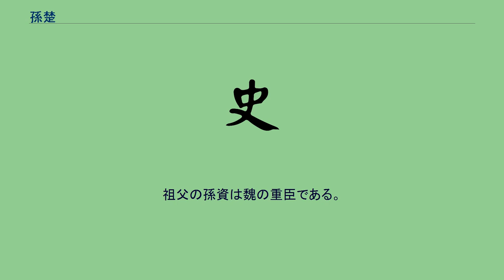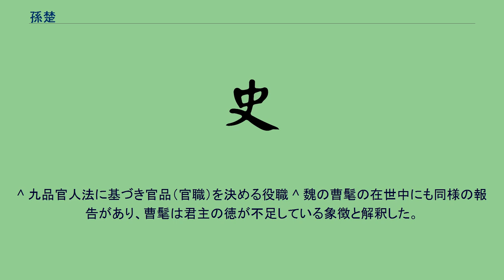孫楚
孫 楚（そん そ、 生年不詳 - 293年）は、中国三国時代および西晋の政治家・武将。
字は子荊。
并州太原郡中都県の人。
祖父は孫資。
父は孫宏。
子は孫衆・孫洵・孫纂。
孫は孫盛（孫洵の子）・孫統・孫綽（孫纂の子）など。
曾孫は孫騰・孫登（孫統の子）。
『晋書』に伝がある。
祖父の孫資は魏の重臣である。
父の孫宏は同じく魏に仕えて南陽太守になったという。
若くから卓越した才能があったが、自分の能力を誇るところがあり、周囲の評判はよくなかった。
ただし、同郷の王済とは親しかった。
王済は大中正に孫楚の人物評を求められると「天才にして知識が広く、群を抜いて優れています」と推薦している。
あるとき、孫楚は自分の妻のために王済が衣服を贈ってくれたことに感動し、王済のために詩を作って返答とした。
王済は孫楚の詩を賞賛した。
40歳を過ぎてようやく魏に仕え、揚州の対呉の最前線を守る鎮東将軍の石苞の参軍事となる。
あるとき、魏の実権を握る司馬昭は呉へ降伏の使者を遣わしたことがあったが、このとき石苞の命令で呉への降伏勧告状を作成した。
西晋が成立すると引き続き仕え、著作郎になった後、驃騎将軍に出世していた石苞の参軍として再び揚州の対呉の最前線に赴いた。
孫楚は自身の才能を鼻にかけ、石苞を見下すような態度をとるようになったので、石苞も反発し、孫楚が呉の人間と同調して晋を批判していると弾劾するなど、両者は数年に亘り対立し、司馬炎（武帝）もその仲裁に気苦労したという。
呉の丁奉の策略もあって、石苞は洛陽に召還された。
また、同郷の郭奕とも対立していたとされる。
その後、征西将軍になっていた旧知の扶風王司馬駿に招かれ、その参軍となった。
その後、梁の令となり、衛将軍の司馬に転任した。
あるとき、龍が武庫の井戸の中に現れたという報告があった。
群臣達はそれが瑞祥と信じてそろって敬賀したが、孫楚は井戸の中の龍は、英才が用いられていないという意味だと解釈し、奸臣を遠ざけるよう諫言した。
恵帝の初年に馮翊太守となり、元康3年（293年）に死去した。
『晋書』、『世説新語』俳調編などに、若き日の孫楚の逸話が伝わっている。
孫子荊（孫楚）がまだ仕官する前、王武子（王済）に対して隠遁したいと思い「石を枕にして、川の流れで（口を）漱ぎたい（枕石漱流、そのような自然の中での暮らしの意味）」と言おうとしたところ、うっかり「石で漱ぎ、流れを枕にしたい（漱石枕流）」と言い間違えてしまった。
すかさず王武子に「流れを枕にできるか、石で口を漱げるか」と突っ込まれると、孫子荊は「枕を流れにしたいというのは、汚れた俗事から耳を洗いたいからで、石で漱ぐというのは、汚れた歯を磨こうと思ったからだよ」と言い訳し、王武子はこの切り返しを見事と思った。
感心する意味で「流石」と呼ぶのは、この故事が元という説があるという。
孫楚の言い訳は、かつて隠者の許由が、帝位を譲ろうとした堯の申し出を断った後、「汚らわしいことを聞いた」と耳を漱いだ故事を踏まえたものといわれている。
また、日本の明治時代の小説家の夏目金之助の号である漱石は、孫楚の故事に由来する。
同じく『世説新語』によると、孫楚は他人に頭を下げることのできない人物だったが、ただ王済には敬服していた。
王済に先立たれると、葬儀には遅れて現れたが、棺にすがって慟哭する様に、参列者はみな涙を流した。
孫楚は「生前君は私の驢馬の鳴きまねがうまいのをほめておられたから、今生の別れに一つやってみよう」と言い、鳴きまねをしてみせると、それが本物そっくりだったので、参列者達は笑った。
孫楚は参列者をにらみつけ、「このような立派な人が先だって、おまえたちのような奴らが生き残るとは」と言ったという。
^ 九品官人法に基づき官品（官職）を決める役職 ^ 魏の曹髦の在世中にも同様の報告があり、曹髦は君主の徳が不足している象徴と解釈した。